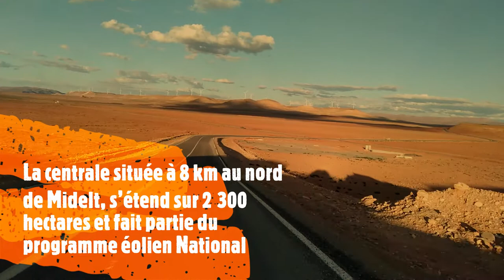Energie renouvelable La centrale éolienne de Midelt الطاقة الريحية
La centrale située à 8 km au nord de Midelt, s’étend sur 2 300 hectares et fait partie du programme éolien